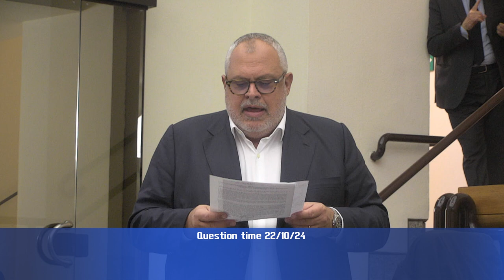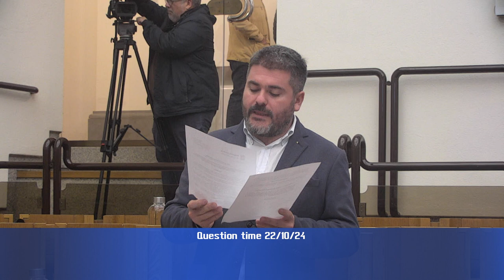QT 22 10 24 1p di 1 HD